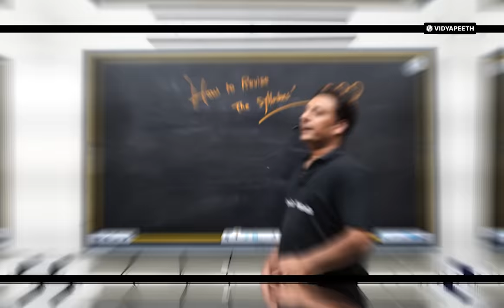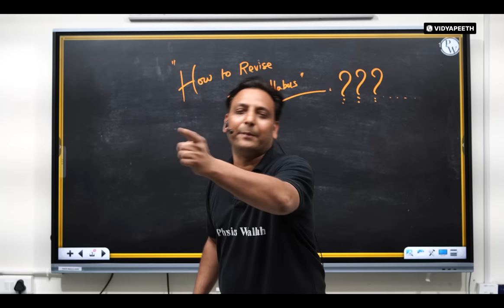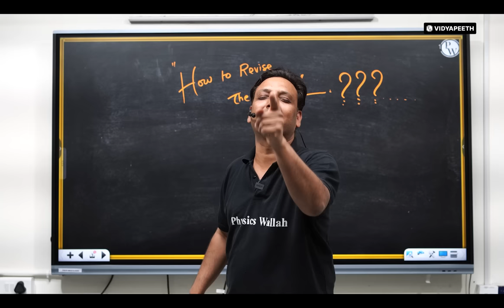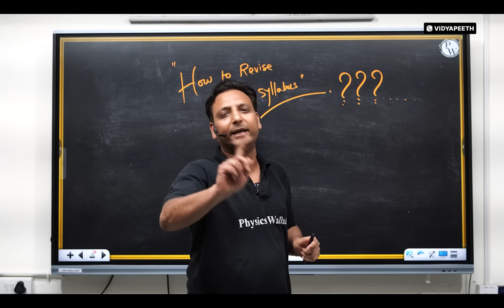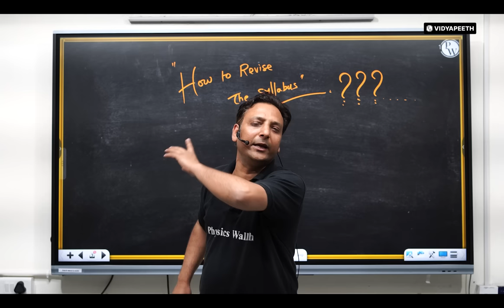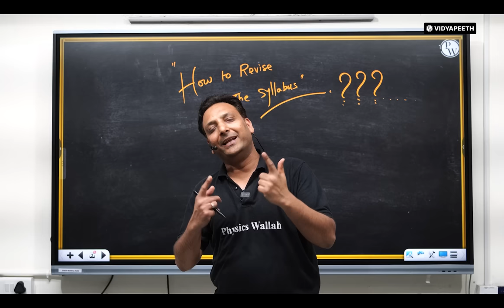Revise Like Pro 💥| Best Way To Revise Complete Syllabus | Mohit Aggarwal Sir || PW Vidyapeeth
Vidyapeeth Centers

AHMEDABAD:
F/F-1,SWAGAT COMPLEX,OPP. PETROL PUMP,RAMBAG ROAD,MANINAGAR,Gujarat

AURANGABAD:
Info Centre Vidya Nagar, Raghuveer Chamber 3rd Floor IDBI Bank Building Seven Hills,Jalna Road,Maharashtra

BANGALORE:
Info Centre 1073,24th main,1st sector,hsr layout

BHILAI:
Shop no 129 & 130,New Civic Center, Besides Miraj Cinema, Bhilai,District Durg Chhattisgarh

BILASPUR:
1st Floor,JB Plaza,Besides Yes Bank,Chhattisgarh

BHUBANESWAR:
Info Centre: Unit No 32,721, Puri -Cuttack Rd,Industrial Area Estate,Rasulgarh,Odisha

CHANDIGARH:
SCO 83-84, Sector 34A,Chandigarh

DELHI:
57,Kalu Sarai,New Delhi
G-3 First Floor Hall 1&2, NSP Delhi

FARIDABAD:
SCO No.96 Sector-16,Faridabad,Haryana

GORAKHPUR:
3rd Floor,1076,Kamlesh Shopping Arcade, Near Kalimandir,Golghar

GUWAHATI:
Info Centre 4 Floor,Exotica Greens,191,RG Baruah Rd,Manik Nagar,Guwahati,Assam

INDORE:
7-Indrapuri colony,Bhawarkuan

JAIPUR:
SB 113,Kothari AvenueTonk road

KANPUR:
Plot No. 11, Sector-12B,Dwarka New Delhi
GS TOWER N BLOCK KAKADEO,UP
JSTower,Kakadev Road, Kanpur,UP

KOLKATA:
Panasia House, Mahisgote, Action Area-1 Newtown
129 A, SP Mukherjee Road,Opposite Tollygunge Police station near SBI bank

KOTA:
CG Tower-2 A-51(A), Road 3, Indraprastha Industrial Area, Kota, Rajasthan

LUCKNOW:
1st Floor, Rohit tower,Viraj Khand,Hahnemann Crossing, Lucknow,UP
4Th Floor,Spark Developer,Bada Chandganj,Aliganj Kapoorthala Lucknow

MALDA:
North point English academy, Jhaljhaliya, Malda,WB.

NANDED:
Info Centre Block Unit No.103 2nd Floor of Gyan Sangam Building Ghamodiya Factory,Doctor Ln Rd,Nanded,Maharashtra

NOIDA:
Edward Ln,C Block,Phase 2,Industrial Area,Sector 62,Noida,UP

PANCHKULA:
Info Centre Building 258 & 263,sector 14,Panchkula,Haryana

PATNA:
L.S Complex,Exhibition Road,Patna
Dumariya Tower Buddha Marg, Near Iskon Temple.

PRAYAGRAJ:
Lower Ground,4th and 5th Floors,34/26, Vinayak Vrindavan Tower, Tashkent Marg,Civil Lines.Prayagraj.

PUNE:
Survey No. 32/1,32/2, 80/1(a),80/2, 80/1(b),Pune Solapur Road, Village Wanowrie,Taluka Haveli

RANCHI:
Panchwati Tower, 5th Floor,Harmu Road,Ranchi.Jharkhand

SIKAR:
Centre:Plot No.01,Piprali Road,Tehsil Sikar,Jila Sikar Rajasthan

SILIGURI:
Centre 3rd,4th & 5th Floor, Sky Star Building,Panitanki More Siliguri

SRINAGAR:
Info Centre: Bhagat Chowk, Ashai Manzil,Second Floor

SURAT:
Info Centre: Office No. 314-315 Exult Shoppers,Vesu Main Road Vesu,Surat

VADODARA:
Info Centre:138 Siddharth Complex RC Dutt Road, Alkapuri Vadodara Gujarat

VARANASI:
2nd & 3rd Floor, Lanka, Varanasi,UP

🌟 VIDYAPEETH (PATHSHALA CENTRES)

AGRA:
C-5,Nirbhay Nagar,Gailana Road, UP

BALASORE:
R K GUPTA BUILDING, NEAR SAMSUNG SERVICE CENTRE,RAJABAGICHA,PODHUANPADA,PROOF ROAD,Odisha

BERHAMPUR:
Vanik Building, OSRTC Bus Depo,In front of SBR Women's College,Sundar Nagar,Odisha

BHAGALPUR:
1st Floor Of Building as Mani Ganapati, Badi Khanjarpur, Opp.To Dig Residence, Bhagalpur Bihar

BHOPAL:
R 24,Opposite Railway Track, Zone-II,Maharana Pratap Nagar,Bhopal,MP

DARBHANGA:
First floor, above Union bank, GM road,near Income tax chowk,opposite Reliance Trends,Darbhanga,Bihar

DHANBAD:
1st Floor, Subala Enclave,Behind Radhaswami Arcade, Saraidhela,Dhanbad Jharkhand

HALDWANI:
Second floor, Plot No.2,Guru Ramdas Tower,Bareilly-Nainital Road,Near Durga City CenterHaldwani,UK

MUZZAFFARPUR:
Ishan Aspire, adjacent to bank of baroda, Kalambagh chowk,Muzaffarpur,Bihar

NARNAUL:
Near Bus Stand Rewari Road Narnaul, Teh Narnaul Distt Mohender Garh Haryana

PATNA:
Plot No- 4,Jugeshwar Bhawan, Boring Road

PILANI:
Near Ganesh Temple, Loharu Road Pilani Rajasthan

PURNEA:
Line Bazar, Near Shiv Mandir.Bihar

SAMBALPUR:
Vanik Building,Plot No-266,Unit-7,Modipada Odisha